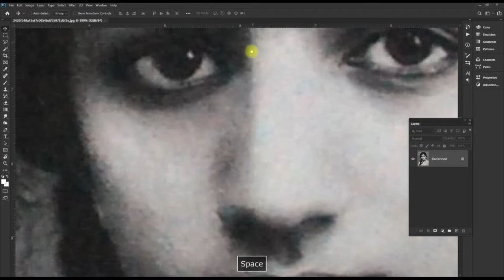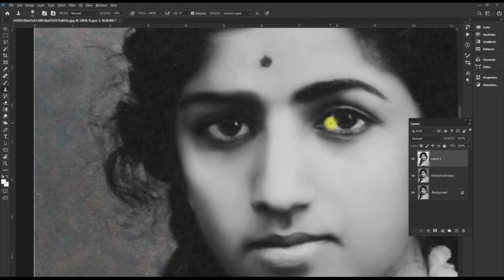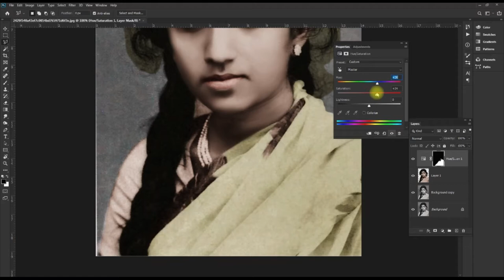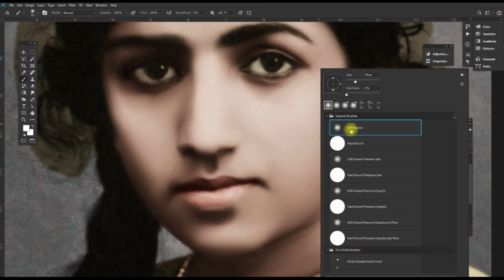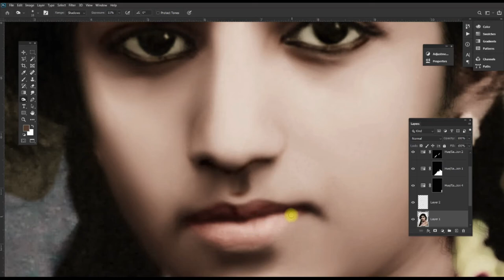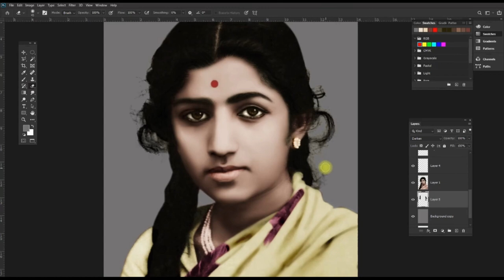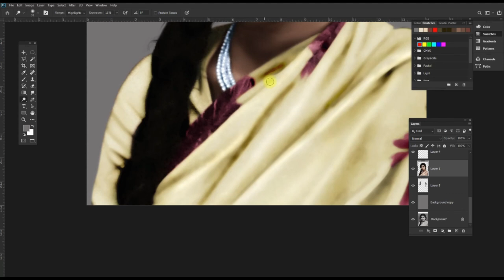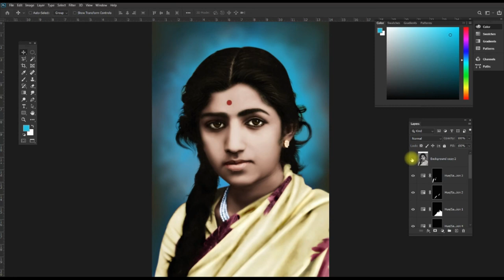black and white to colour restor in photoshop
this video dedicated The Nightingale of Bollywood lata mangeshkar